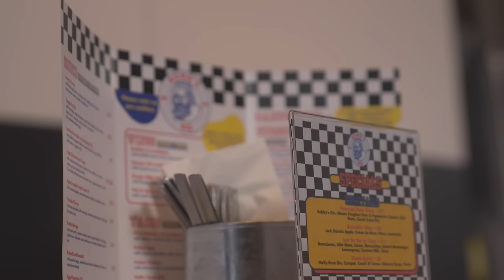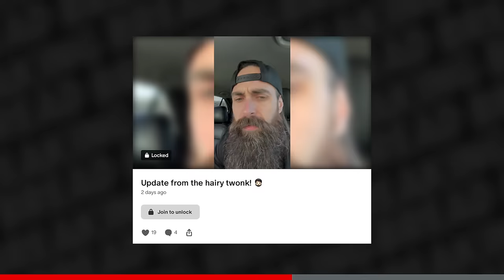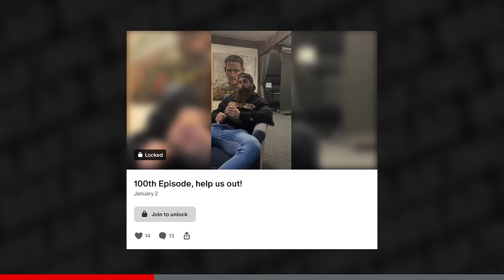Fighting Jon Jones & Becoming UFC Champion! | Tom Aspinall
This week we have UFC Interim Heavyweight Champion Tom Aspinall on the podcast to talk all about his journey through the UFC, becoming champion, Jon Jones and his thoughts on YouTuber Boxing